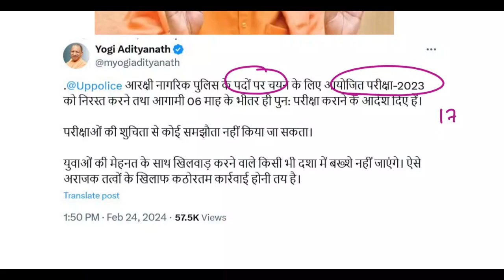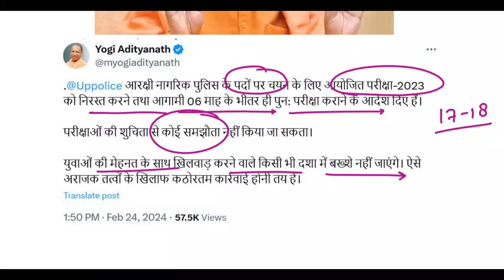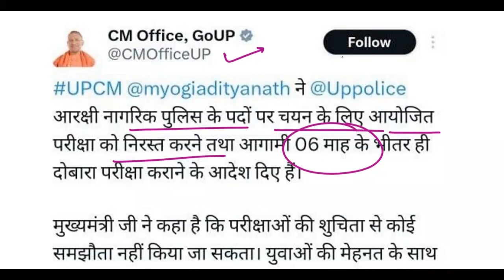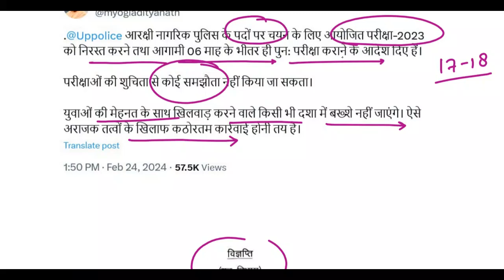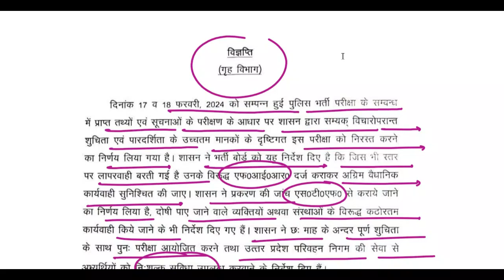UP Police Exam Cancel News | Official Notice, Exam Cancel & Re Exam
UP Police Paper Cancel | UP Police Exam Cancel News | UP पुलिस पेपर रद्द
हुई बच्चों की जीत ?
ईको गार्डन सत्याग्रह
पेपर हुआ रद्द ?
UP POLICE CONSTABLE EXAM CANCELLED
UP Police Constable Exam Cancel : सीएम योगी : ने कैंसिल किया पुलिस भर्ती का पेपर! | UPP Paper Leak Latest News | UPP Paper Cancel | UP Police Exam Cancel
UP POLICE BIG NEWS | UP POLICE PAPER CANCEL UP POLICE PAPER LEAK

About 'The Study with ASK'  :-
Best Online Institute For UPSC, UPPCS, BPSC,BSSC, UPSSSC, SSC, Bank, Rly, Airforce, NDA, CDS, CPF and Other competitive Examination.